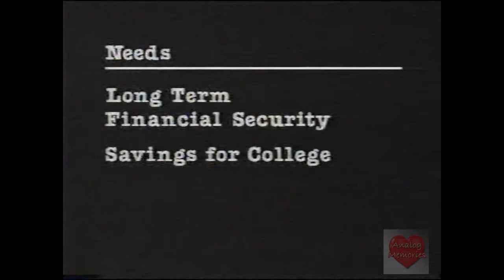John Hancock Financial Services | Television Commercial | 1991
John Hancock Financial is an informal term for a United States insurance company which existed, in various forms, from its founding on April 21, 1862, until its acquisition in 2004 by the Canadian insurance company Manulife Financial. It was named in honor of John Hancock, a prominent Patriot. The company continues to operate as a wholly owned subsidiary of Manulife and its headquarters remains in Boston, Massachusetts. John Hancock Financial Network (JHFN) is the retail distribution company of John Hancock Life Insurance Company, U.S.A., which is a wholly owned subsidiary of Manulife Financial Corporation.[